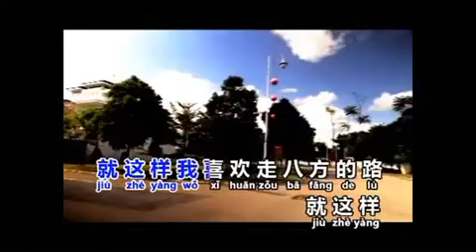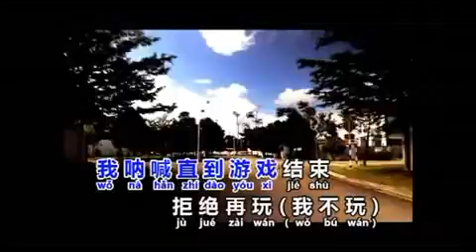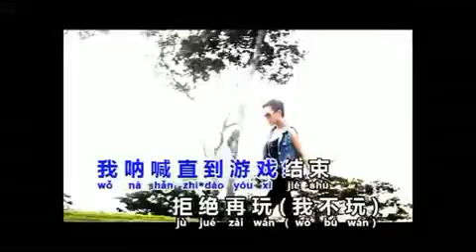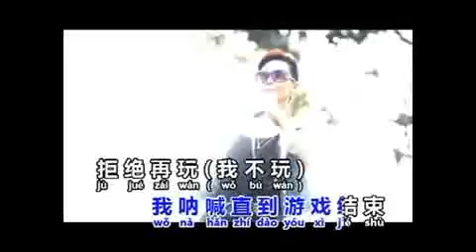Ju Jue Zai Wan KTV Liu Yan Hua w pinyin mpeg1video